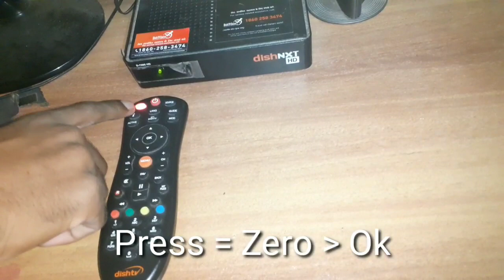Dish nxt HD Remote Not working || Dish TV ka Remote काम नहीं कर रहा है || dist tv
dish nxt hd remote not working || dish tv ka remove काम नहीं कर रहा है

Cover Tropic..
(1) dish tv remote not working.
(2) dish tv.
(3) dish remote not working.
(4) 301 signal not found dish tv.
(5) dish tv remote repair.
(6) set top box remote not working.
(7) dish tv remote.
(8) how to open dish tv remote.
(9) dishnxt hd.
(10) dish tv remote reset.
(11) dish tv remote mobile app.
(12) how to repair dish tv remote.
(13) dish tv reset kaise kare.

__Lifetime Earning Apps__
1. Angel One Demat Account
Video Link -

2. CoinSwitch Demat Account
Video Link -

3. BankSathi Demat Account
Video Link -

4. Groww Demat Account
Link -
Video Link -

5. 5paisa Demat Account
Video Link -

6. ICICI Demat Account
Video Link -

7. Axis Demat Account
Video Link -

8. Upstock Demat Account
Video Link -

__For Agent or Personal Loan__
1. Axis Bank Credit Card
Video Link -

2. IDFC Bank Credit Card
Video Link -

3. Yes Bank Credit Card
Video Link -

4. Induslnd Bank Credit Card
Video Link -

5. AU Bank Credit Card
Video Link -

6. Money Tap
Video Link -